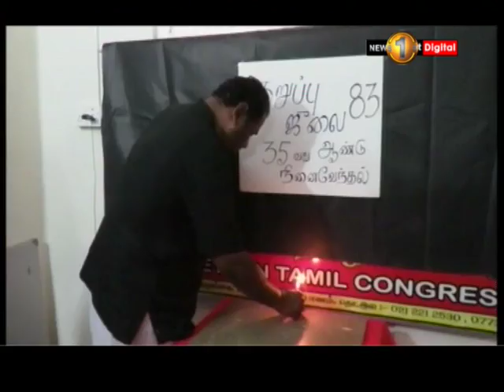கறுப்பு ஜூலை நினைவு நாள் இன்று அனுஷ்டிப்பு